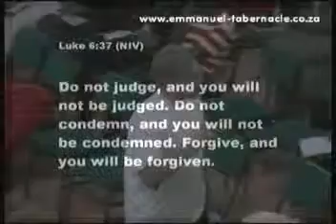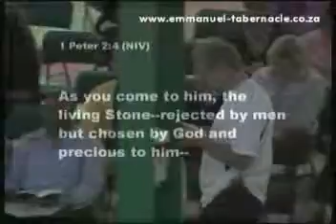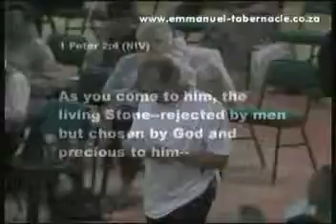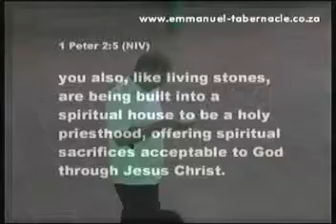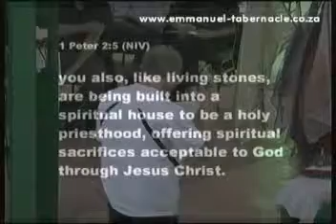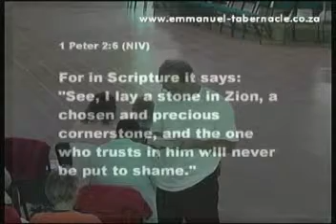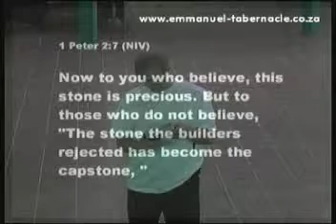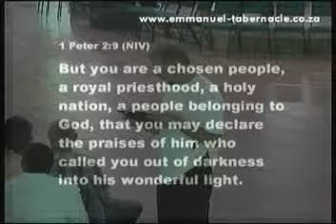02 December 2012 God is the judge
Therefore rid yourself from all malice and all deceit hypocrisy, envy and slander of every kind. Do not slander anyone even if they are wrong. No one has given you the right to judge, there is one judge and that is God Almighty. Who has appointed you as judge? Who has appointed any one a a judge. God is the judge. No one is to be slander not even the people who do bad. No amount of criticism and slander is going to save the lives of people.